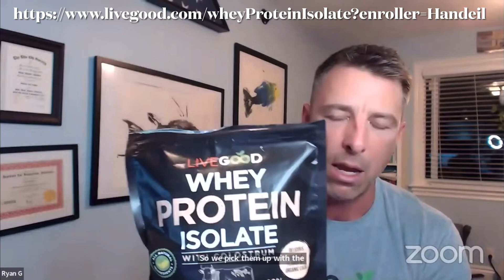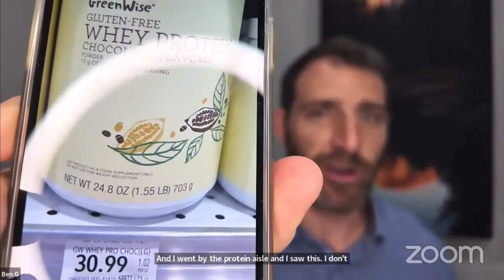Whey Protein Isolate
LiveGood Whey Protein Isolate